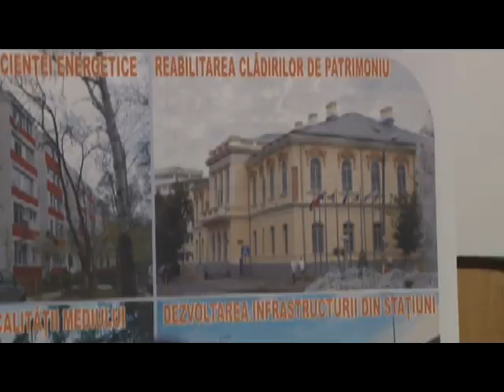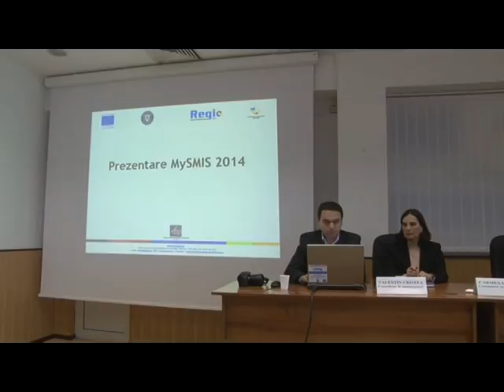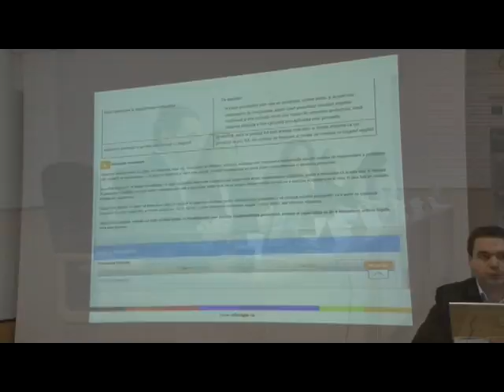16.02.2017 / Știre Etv - Sesiuni de informare CCINA!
Sesiune de informare la sediul CCINA, în cadrul căreia a fost prezentat Programul Operațional Regional 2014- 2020. A fost anunțată suma care va fi alocată intreprinderilor mici și mijlocii, respectiv 25,7 milioane de euro, bani proveniți din fonduri europene.